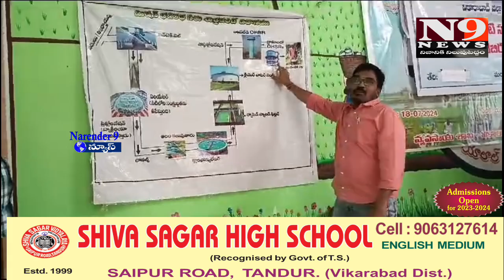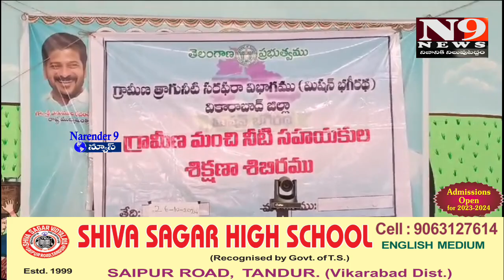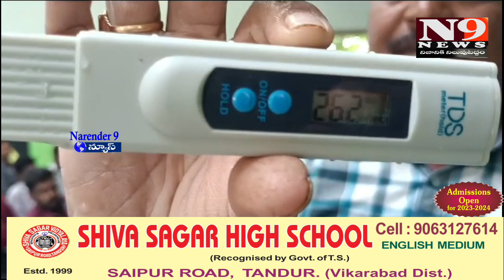గ్రామీణ మంచి నీటి సరఫరా సహాయకులకు రెండవ రోజు నీటి శుద్ధి పై శిక్షణ